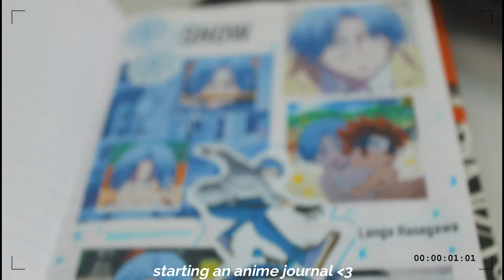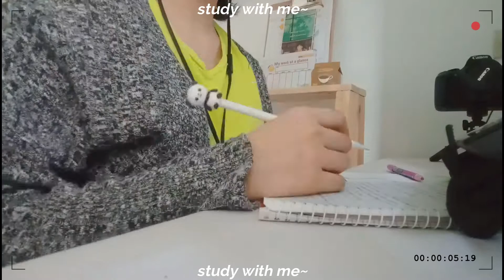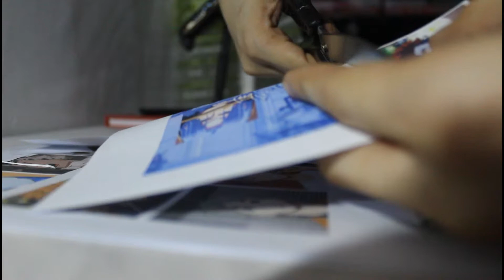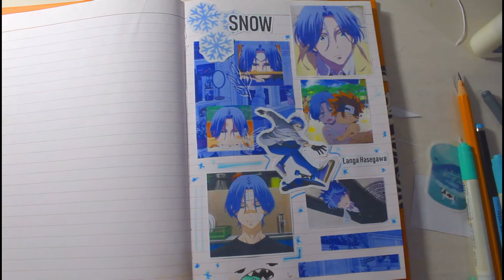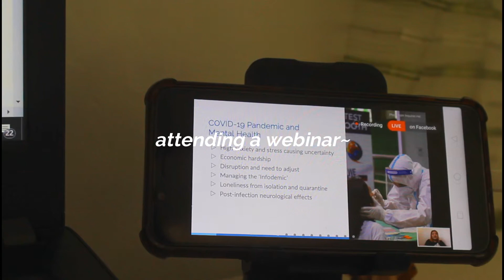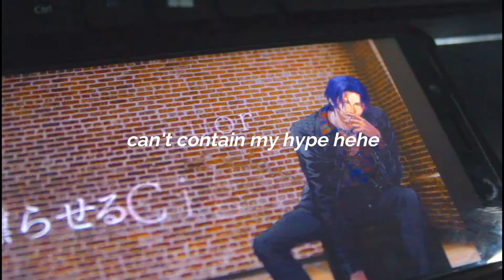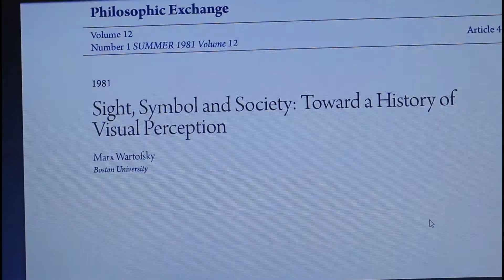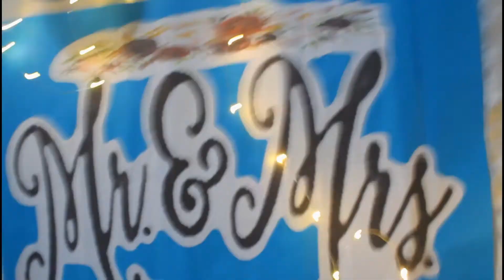a (weeb) vlog🍜: starting an anime journal, studying, jujutsu kaisen, paradox live & more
hello guys, in this vlog i'm making my first anime journal plus a few days of studying  (aka another boring anime vlog)~

I know this quite different from my usual study vlogs, and more of my otaku side an tried to make it *aesthetic* (tbh i do really like anime related/filtered vlogs like that of katsukinnie and cafe.studyy, and here's my attempt, i hope i did it some justice huhu) did some things different this time and i hope you liked them 😅 💕💕 (also, this may be a bit boring for you and i do really apologize already🙏🙏🙏)

may the sky clear up for all of us~
- Vic

FAQ
  course - BA History
  age - 2000 liner
  editing tools - Filmora, Collage Maker(thumbnail)
  camera- Canon EOS 1300D, OPPO A83